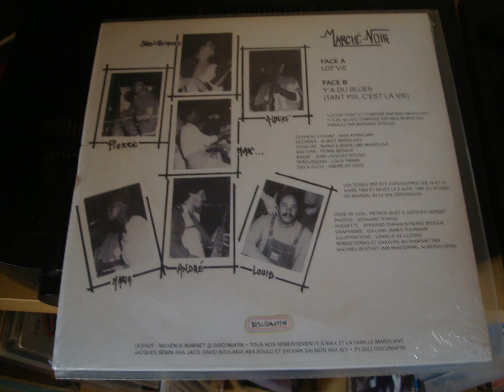Marché Noir - LOT ‘VIE